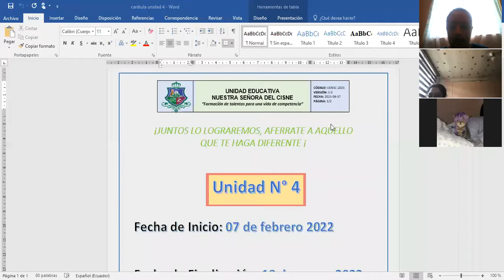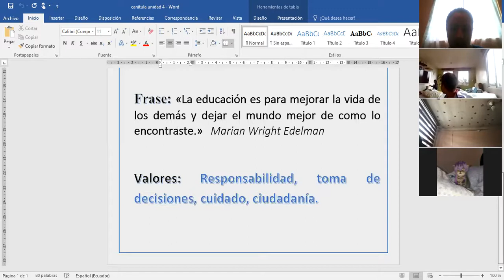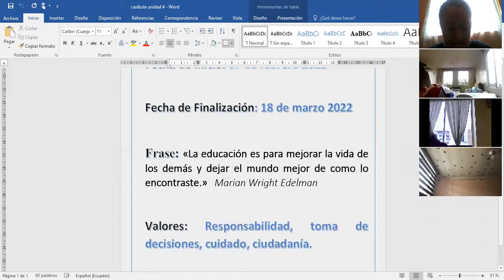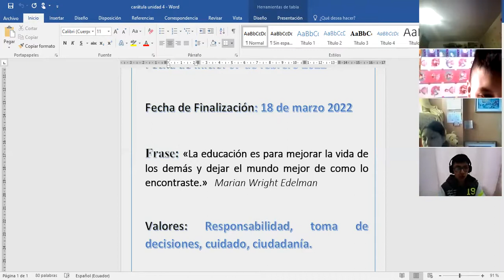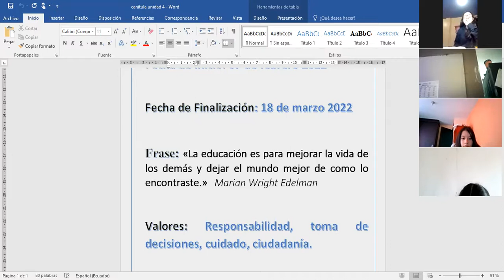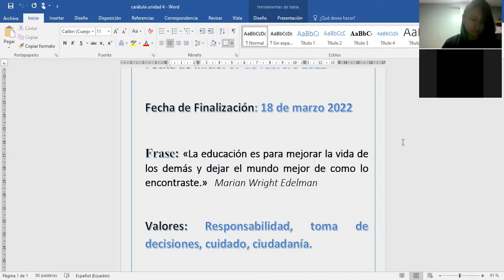9EGB A NATURALES JOHANNA 31ENE2022